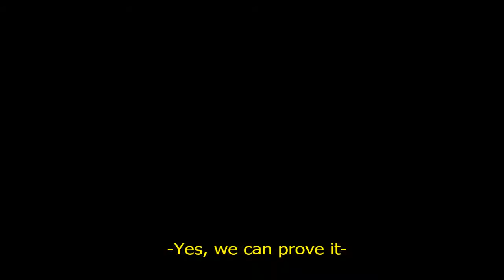FREE KSHAMENK! FREE SLAVES!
On July 16 and without publicizing the activism through the networks we went to activate at the gates of "MUNDO MARINO" for being the beginning of the winter holidays and with a dream in the heart, the dream that every activist caresses , Which is to enter a center of exploitation to wave flags of Liberation.